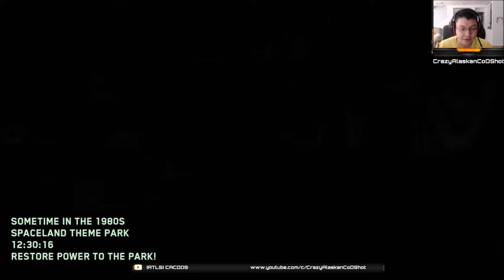Zombies in Spaceland! Assembling the Facemelter